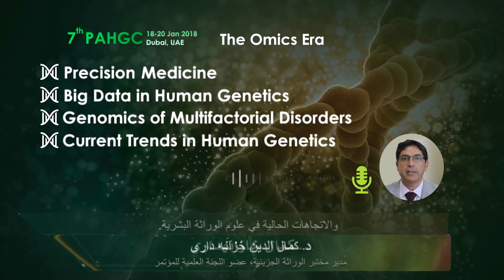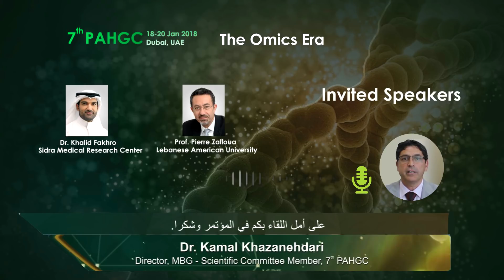Dr. Kamal Khazanehdari on the Modules of the 7th Pan Arab Human Genetics Conference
The Pan Arab Human Genetics Conferences provide a platform for sharing cutting edge research in the field of genetics.

The event runs once every two years, where regional and international geneticists gather to share their knowledge in the form of oral and poster presentations, as well as hands-on workshops. The 7th Pan Arab Human Genetics Conference (PAHGC) begins January 18th 2018.